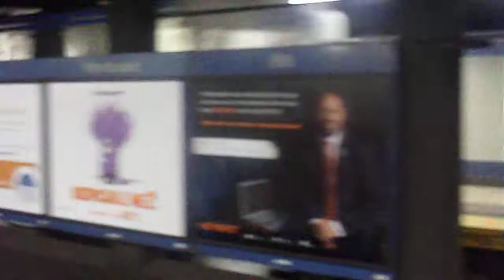SEPTA: 1996-1999 AdTranz M4s Market-Frankfod Line, Eastbound to Frankford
Market-Frankford Subway-Elevated (MFSE)